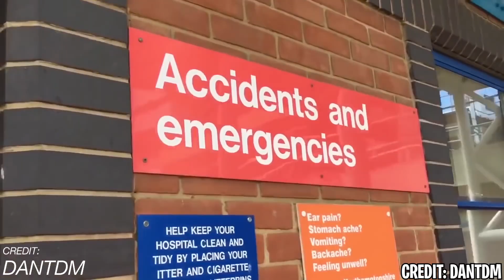6 YouTube Videos GONE HORRIBLY WRONG! (FGTeeV, MrBeast, SSSniperWolf, DanTDM, Guava Juice)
6 YouTube Videos GONE HORRIBLY WRONG! (FGTeeV, MrBeast, SSSniperWolf, DanTDM, Guava Juice) In this video, we take a look at 6 youtube videos that went horribly wrong. This video relates to FGTeeV, FV Family, FGTeeV roblox, fgteev songs, fgteev piggy, fgteev among us, fgteev hello neighbor and is inspired by DanTDM, MrBeast, Preston, SSSniperWolf, Jelly, & More!

subscribe for more daily funny fortnite battle royale and roblox bloxburg videos inspired by FGTeeV, Chad Wild Clay, Jelly, Poke, Ant, Denis, DanTDM, ItsFunneh, Flamingo and Tofuu SIS VS BRO, Unspeakable - Subby